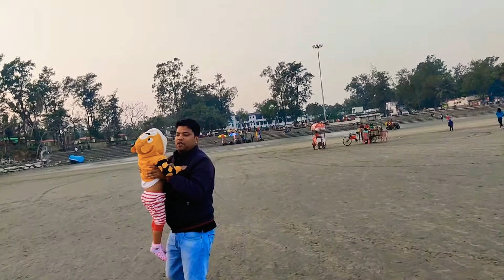Chandipur Beach Balasore...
chandipur beach in balasore district odisha india is located on the shore of bay of bengal and approximately 16 kms from Balasore railway station. The beach is unique in way that water receds up to 5 kms during ebb tide. Due to it's unique circumstances the beach support biodiversity. Horrors crab also found here on the beach. There are fishing center at the confluence of Budhabalanga river.. which is situated at Balaramgadi balasore. It is about 3km distance from chandipur..